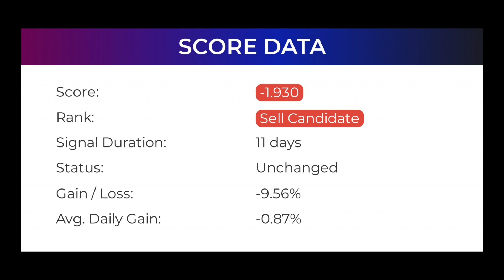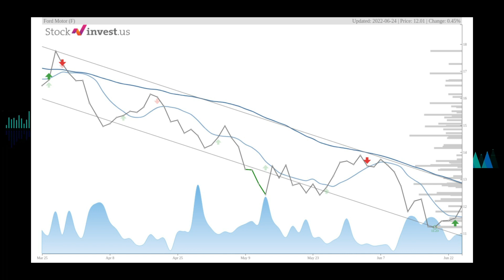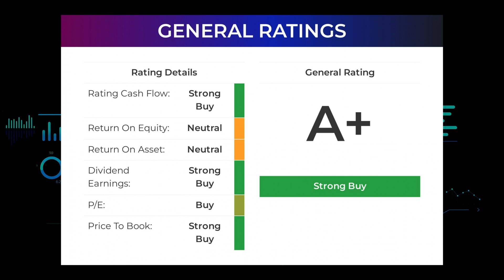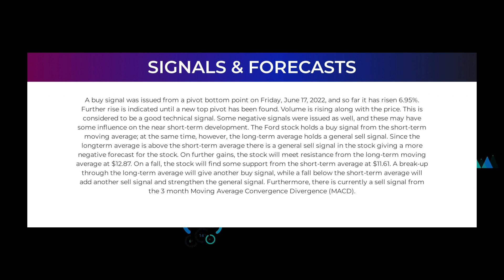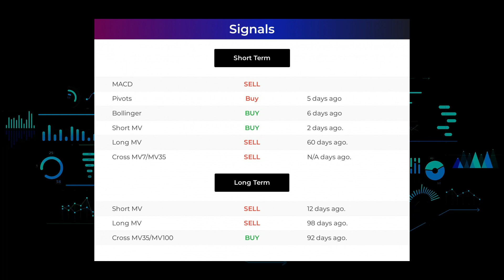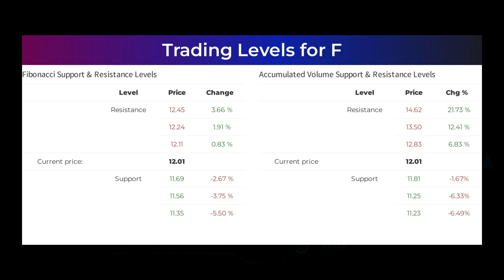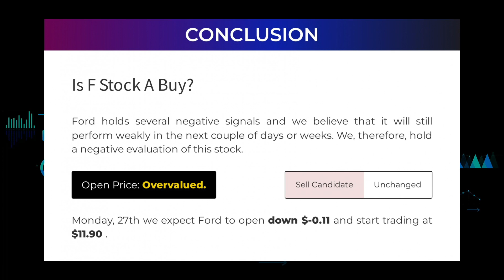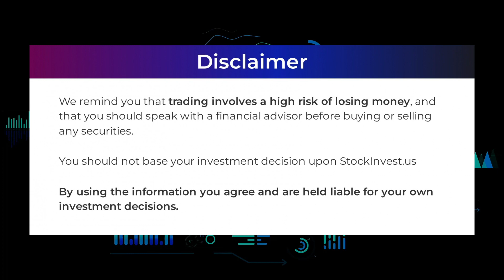F Price Predictions - Ford Motor Stock Analysis for Monday, June 27th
Ford Motor Stock Prediction and Forecast [F]

F price prediction was made on 27th of June, 2022.

We go over the F stock - Ford Motor stock and give our stock price prediction on the F stock, our F stock price analysis, and stock price forecast on F for Monday June 27th
F Stock Analysis - Ford Motor Stock Price Prediction for Monday June 27th

F STOCK: THIS IS A F STOCK PRICE PREDICTION, F STOCK PRICE ANALYSIS, AND A F STOCK PRICE FORECAST VIDEO.